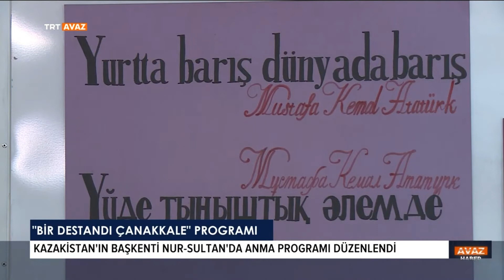"Bir Destandı Çanakkale" Programı-TRT AVAZ HABER-18.03.2022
Kazakistan’da Çanakkale Şehitleri anıldı.
Başkent Nur-Sultan’da Türkiye’nin Nur-Sultan Büyükelçiliği ve Avrasa Milli Üniversitesi tarafından bir anma programı düzenlendi.